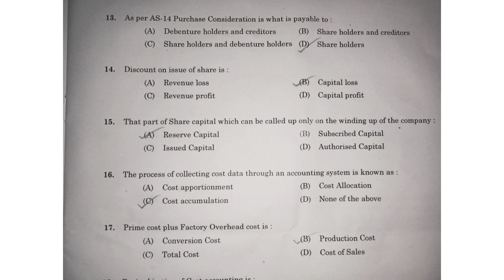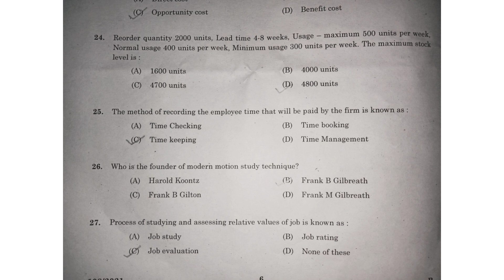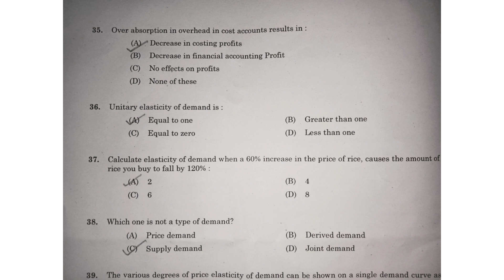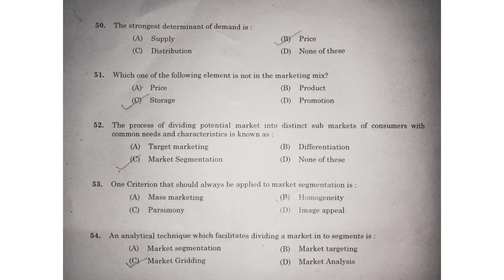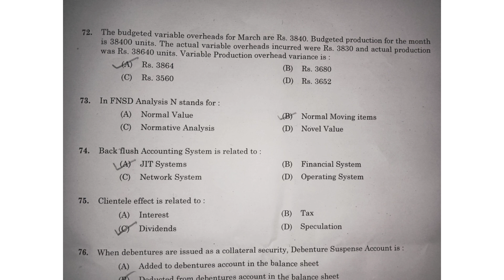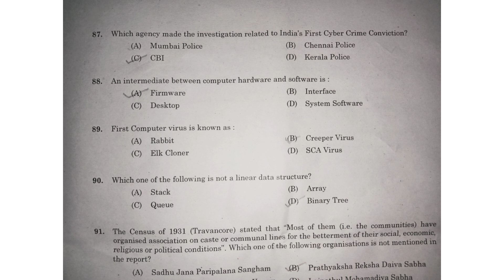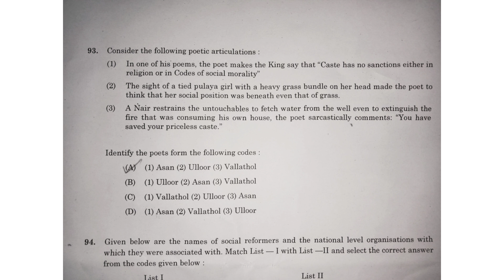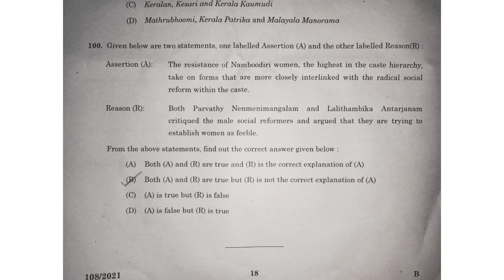KPSC 7.11.2021 Exam Answer key Code A,B,C,D | Accountant/Cashier - Tourism| Junior Accountant II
Kerala psc
Psc answer key
Accountant/Cashier
Junior accountant
Junior audit assistant
Tourism corporation
Bamboo corporation
Matsyafed